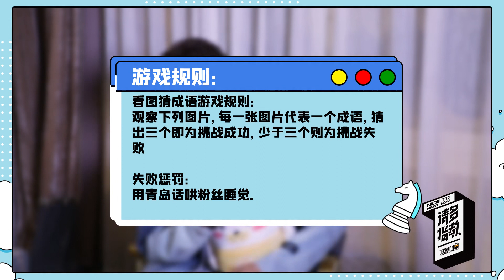请多指教罐头君：刘学义克服恐高的原因是因为穷 Liu Xueyi Interview